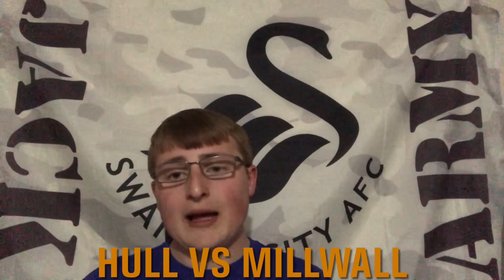EFL CHAMPIONSHIP MATCH WEEK 41 PREDICTIONS!| EASTER MONDAY FIXTURES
Follow me on other platforms...